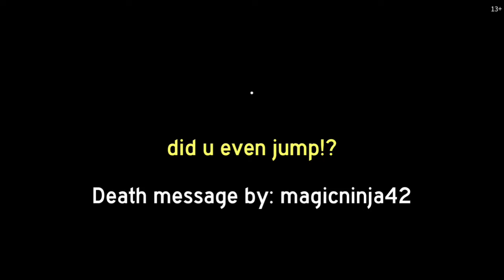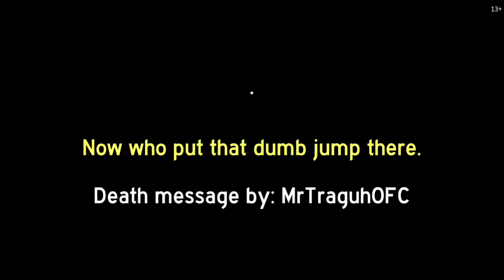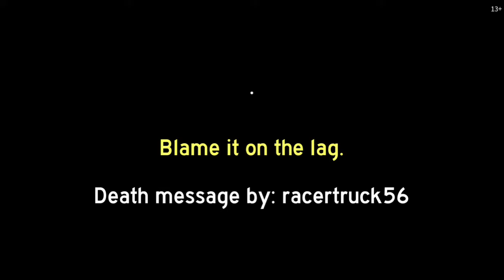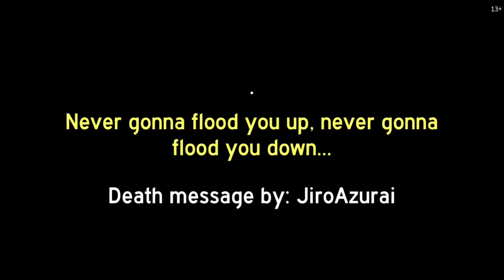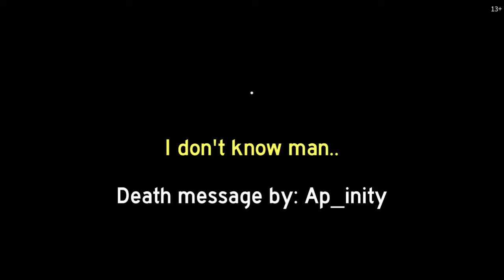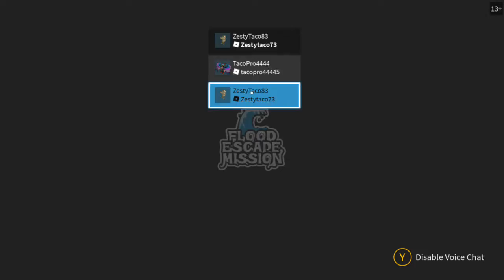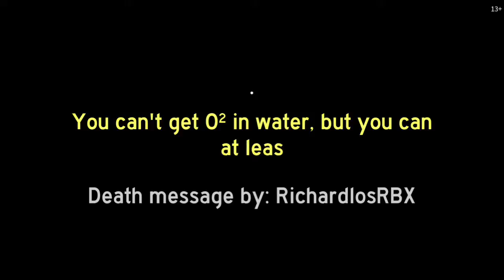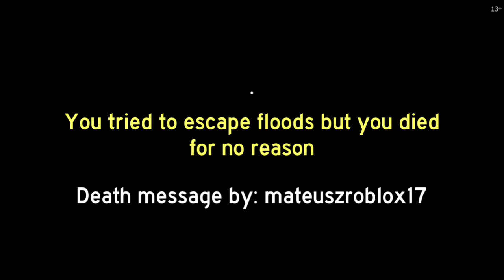flood escape mission